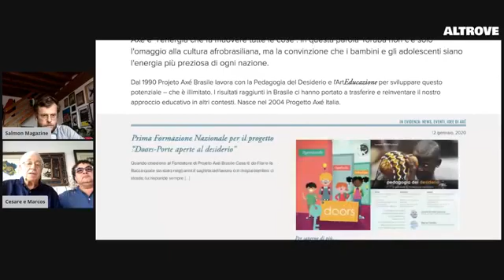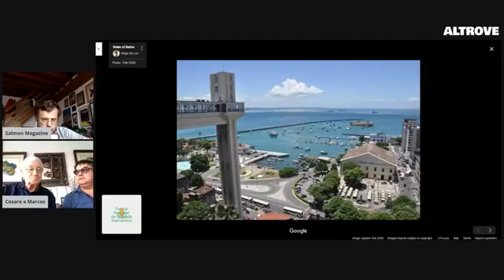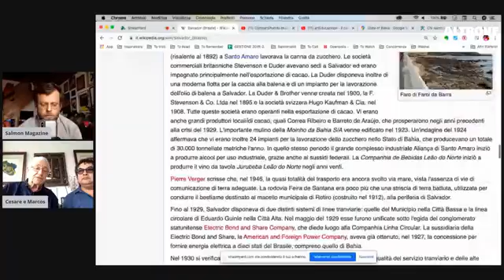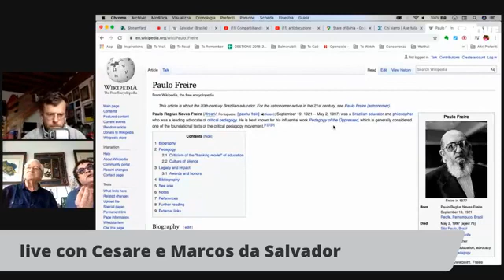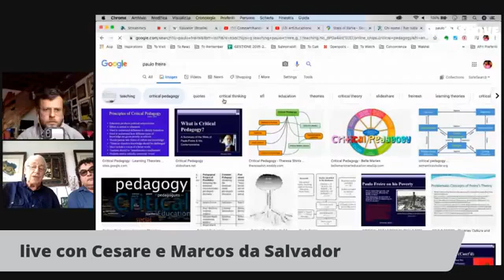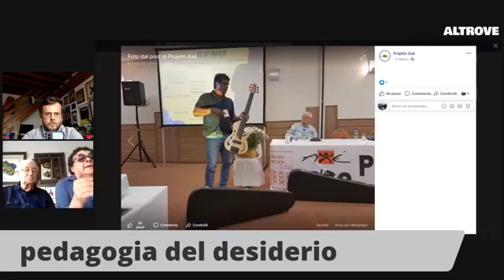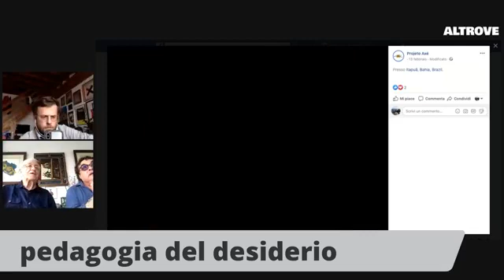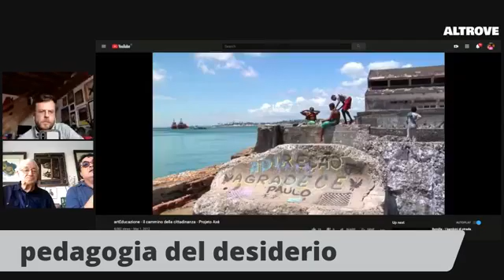Altrove #04 - Brasile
Un bellissimo dialogo con Cesare De Florio La Rocca e Marcos Candido, fondatori di Projecto Axé.

Un progetto che vuole aiutare ragazzi e bambini di strada a scegliere un futuro diverso e migliore attraverso la Pedagogia del desiderio e l'ArtEducazione. In tre parole: l'arte è l'educazione.
In collaborazione con Fondazione San Zeno.